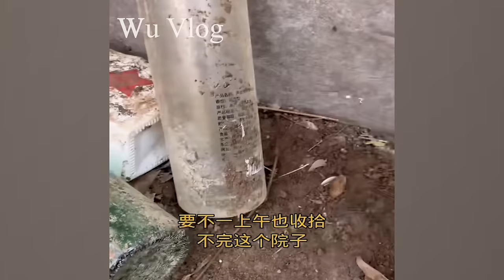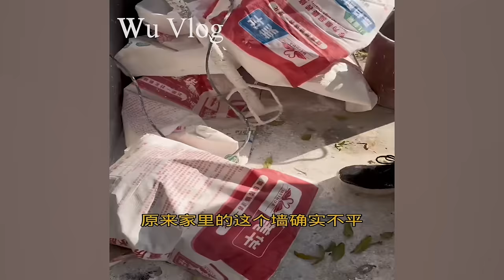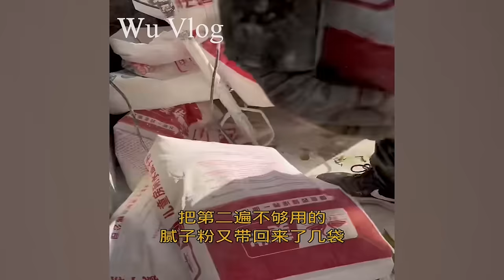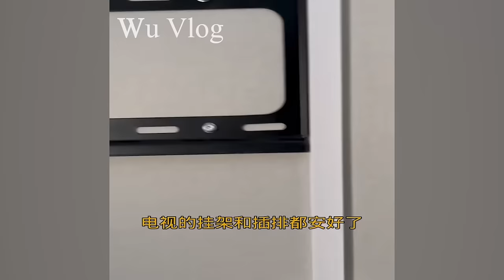Seeing the dirty place, the girl cleaned and renovated the house, making the old man grateful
Parents go on a trip, three brothers secretly renovate the old house , making the neighbors jealous ~